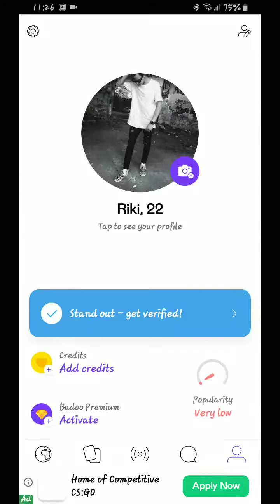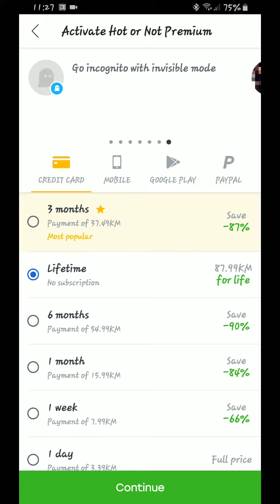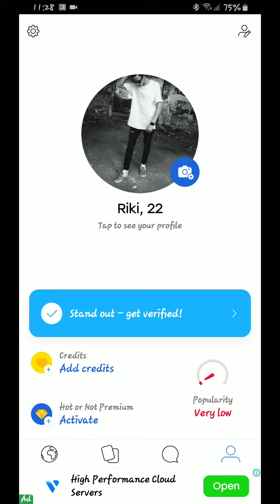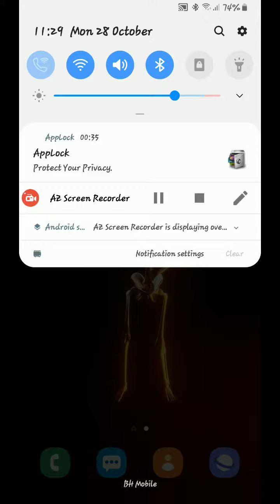Ko ovde koga kopira 🤔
-Novi videi izlaze  svaki tjedan!
-‎Pretplatite se i ukljucite notifikacije za moj kanal kako bi uvijek bili obavijesteni za novi video!

🔥Hvala vam sto pratite i gradite  ovaj kanal,volim vas!🔥